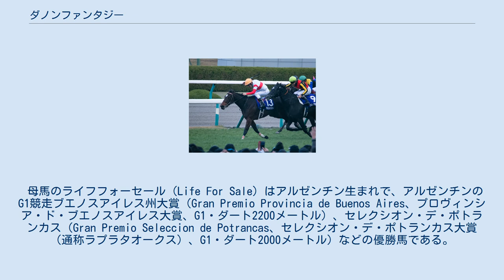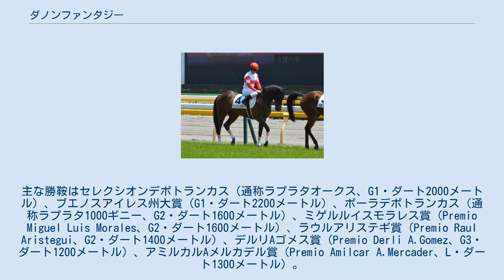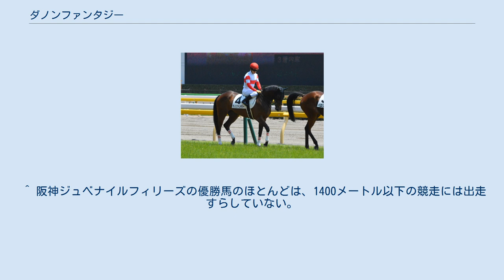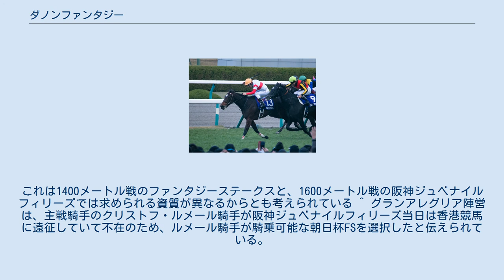ダノンファンタジー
ダノンファンタジーは、日本の競走馬。
2018年のJRA賞最優秀2歳牝馬。
主な勝ち鞍は2018年のファンタジーステークス、阪神ジュベナイルフィリーズ、2019年のチューリップ賞、ローズステークス、2020年の阪神カップ。
 母馬のライフフォーセール（Life For Sale）はアルゼンチン生まれで、アルゼンチンのG1競走ブエノスアイレス州大賞（Gran Premio Provincia de Buenos Aires、プロヴィンシア・ド・ブエノスアイレス大賞、G1・ダート2200メートル）、セレクシオン・デ・ポトランカス（Gran Premio Seleccion de Potrancas、セレクシオン・デ・ポトランカス大賞（通称ラプラタオークス）、G1・ダート2000メートル）などの優勝馬である。
これを北海道安平町のノーザンファームが購買、2013年に日本へ輸入し繁殖牝馬とした。
 母馬の父Not for Saleはアルゼンチンのリーディングサイアーである。
父系を遡ると種牡馬として日本で成功したフォルティノに行き着く。
Not for Saleの産駒でG1競走を勝った牝馬としては、ほかにバラダセール（セレクシオン大賞（亜G1）・ポーラ・デ・ポトランカス大賞）、サファリミス（Safari Miss、ミルギニーズ大賞（亜G1）・ポトランカス大賞（亜G1））、ミスセレンディピティ（Miss Serendipity、ゲイムリーS（米G1））がおり、いずれもノーザンファームが繁殖牝馬として購入している。
 本馬はライフフォーセールの3番仔として2016年1月30日に誕生。
1歳のとき、2017年のセレクトセール1歳市場に「ライフフォーセールの2016」として上場、(株)ダノックス（野田順弘）が9000万円（税込9720万円）で落札した。
 その後日本中央競馬会（JRA）の中内田充正調教師に預託され、「ダノンファンタジー」と命名された。
 馬名は馬主野田順弘の冠名「ダノン」＋「幻想」。
「幻想的な走りを期待して」命名されたものである。
 メイクデビュー東京（2018年6月3日） 6月3日東京の2歳新馬戦に2番人気でデビュー。
レースでは好位を追走し、直線で脚を伸ばしたがグランアレグリアの2着に敗れる。
その後、3か月の休養を挟んで9月16日阪神の2歳未勝利戦は道中3・4番手で追走すると直線で鋭く抜け出すと最後はレッドヴィータに2馬身差をつけて圧勝、2戦目で初勝利を飾る。
 ファンタジーS 11月3日京都競馬場のファンタジーステークス（G3・芝1400メートル・1着賞金2900万円）は1勝馬ばかりの対戦となり、単勝1.5倍の圧倒的本命に支持された。
主戦の川田将雅騎手は、中団に待機し、道中では折り合いに専念した。
ファンタジーステークスは12月の阪神ジュベナイルフィリーズの前哨戦の位置づけながら、両競走を連勝した馬は過去15年間でていない。
中内田充正調教師と川田騎手は予め示し合わせた上で、今後の競走のことを考えて後方に控える1600メートル戦の乗り方をしたという。
ダノンファンタジーは、直線で外から追い込んで「楽々と」2着に1馬身3/4差をつけ「完勝」した。
ゴール前では手綱を抑える余裕があった。
ダノンファンタジーにとってはこれが重賞初勝利となり、2歳牝馬チャンピオンの有力候補となった。
 グランアレグリアとのライバル関係 この頃からグランアレグリアがライバルとの見方がなされている。
グランアレグリアは「108」のレーティングを与えられているのに対し、ダノンファンタジーはファンタジーSのレーティングでは「107」を与えられた。
「競馬ブック」の長岡利幸は、ファンタジーSでのダノンファンタジーを「完勝」「力の違いを見せつけた」と評しながら、「最大のライバル」であるグランアレグリアが10月のサウジアラビアロイヤルカップでみせた勝ち方と比べると物足りなさを感じると述べた。
同誌の吉岡哲哉も初めはダノンファンタジーは物足りないと考えた。
しかし将来を考えて控える競馬をしたのだと知って「納得」したという。
 しかし既にグランアレグリアは牝馬限定の阪神ジュベナイルフィリーズではなく牡牝混合の朝日杯フューチュリティステークスへ向かうことを表明しており、両馬の対戦はしばらく先まで実現しないことになった。
 阪神JFを制し暫定2歳牝馬チャンピオンとなる ...